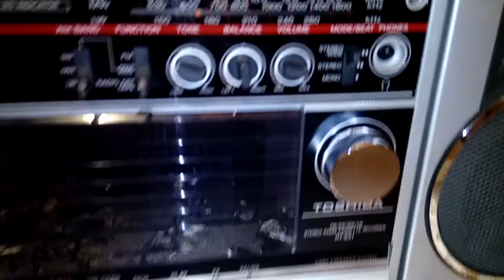Boombox Toshiba RT - SX1 after repair